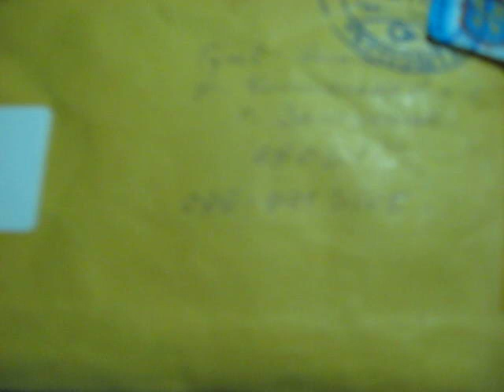Спасибо аукциону Виолити  За выигранные лоты мною  С уважением...Александр